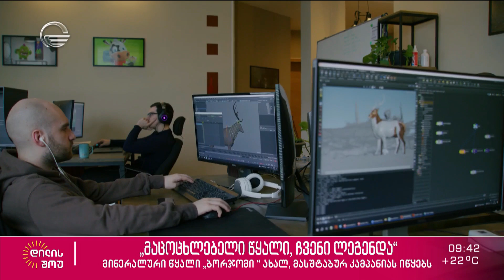მინერალური წყალი „ბორჯომი“ ახალ, მასშტაბურ კამპანიას იწყებს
„მაცოცხლებელი წყალი, ჩვენი ლეგენდა“ - მინერალური წყალი „ბორჯომი“ ახალ, მასშტაბურ კამპანიას იწყებს